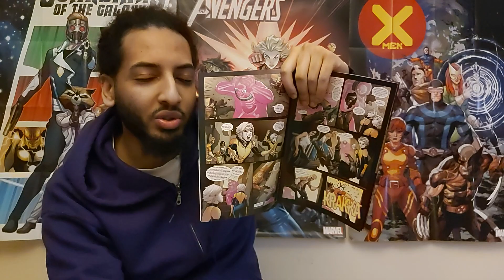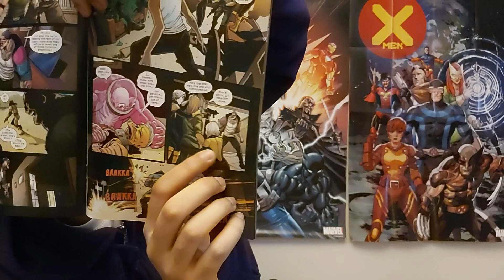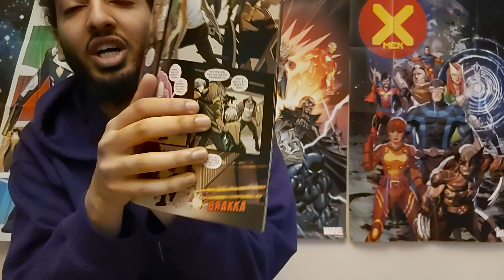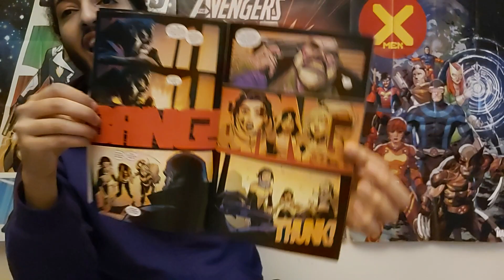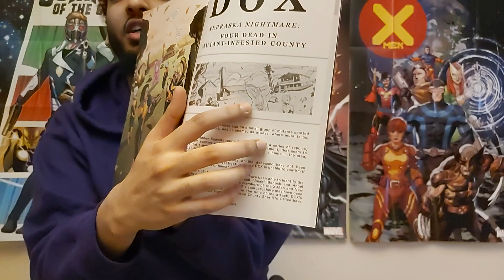Not how shooting works | New Mutants #6 review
Ed Brisson, Flaviano, Carlos Lopez